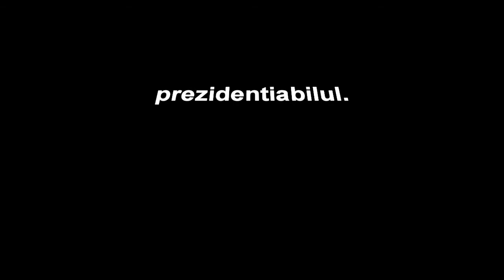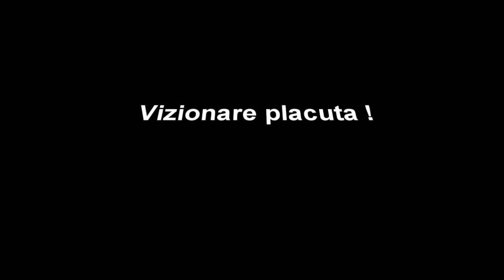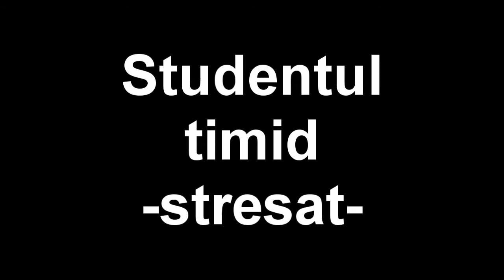La Vot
Scris si realizat de Neacsu Maria Sabina